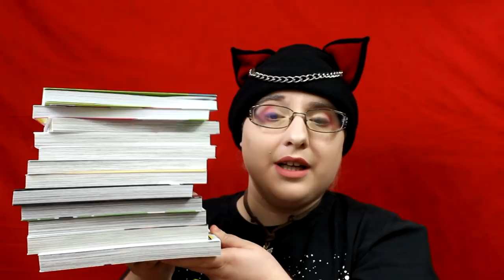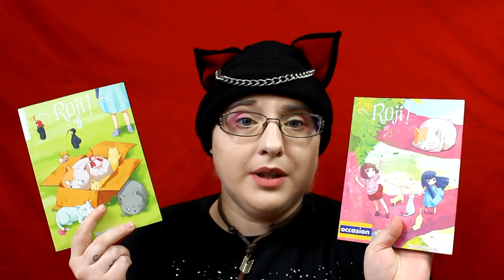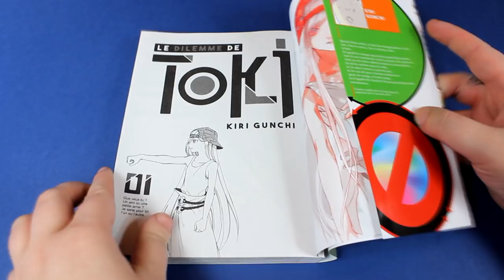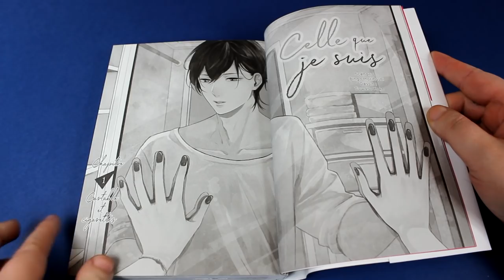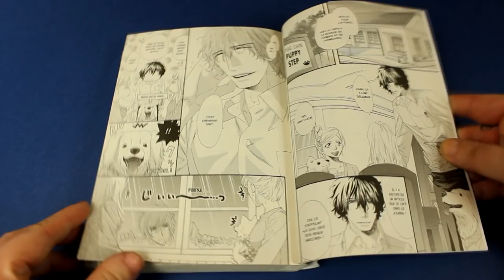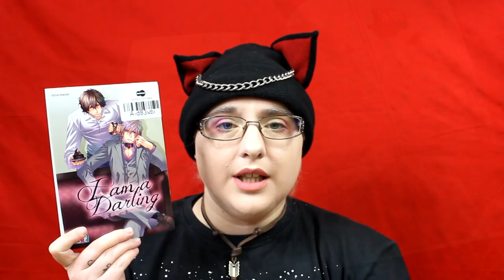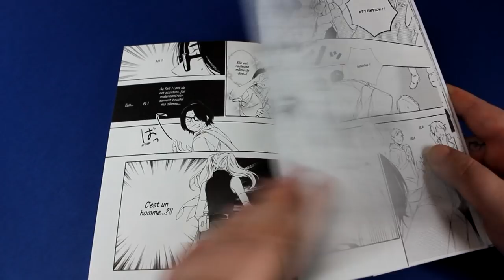📚 Haul manga Janvier 2019 📚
haul , haulmanga ,